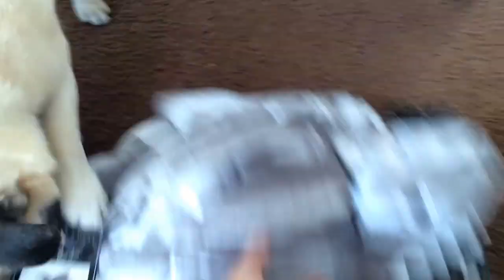Birthday Gifts from Holly